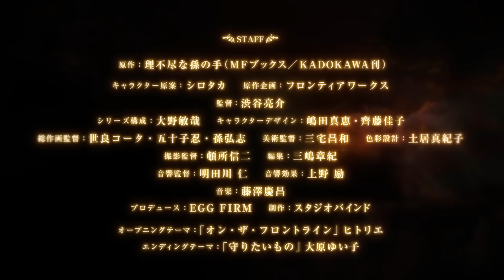MUSHOKU TENSEI: Jobless Reincarnation Season 2 Part 2 Official Trailer (2024) | HD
The second part of MUSHOKU TENSEI: Jobless Reincarnation Season 2 is set to premiere on April 8, 2024.

Mushoku Tensei Season 2 Part 2 story arc and volume coverage: Get ready for the Newlyweds Arc! The anime adapts volumes 10 to 12, focusing on Rudeus and Sylphie's wedding preparations. The first cour covered volumes 7 to 9, setting the stage for this exciting next chapter.